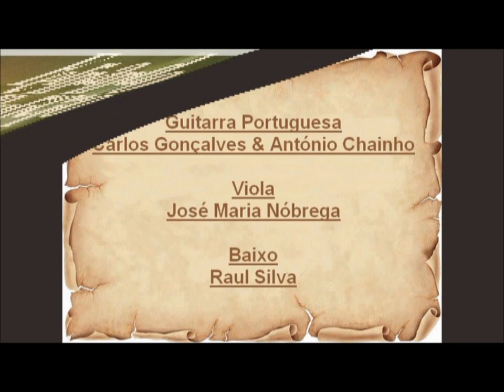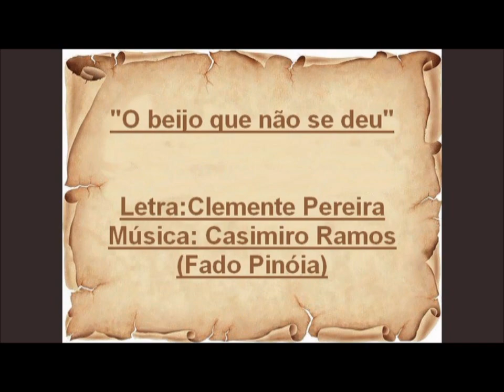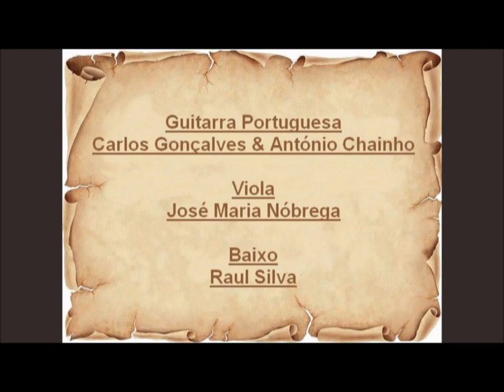Fernando Maurício - O beijo que não se deu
Autores: Clemente Pereira e Casimiro Ramos (Fado Pinóia)